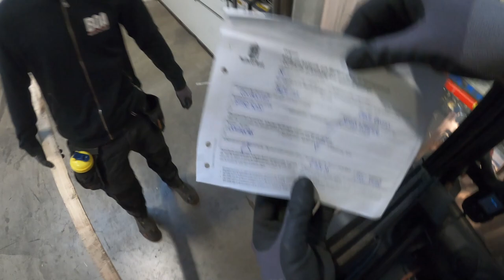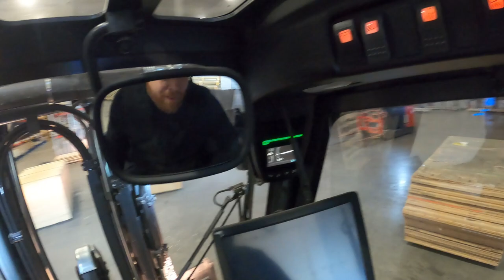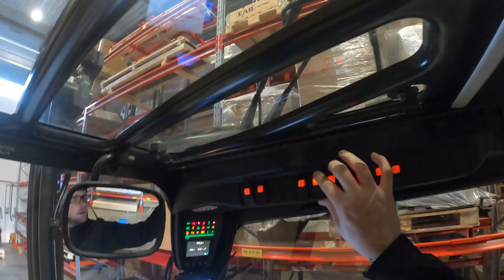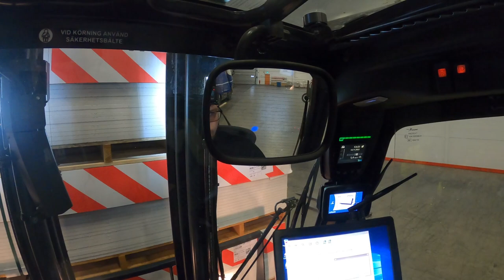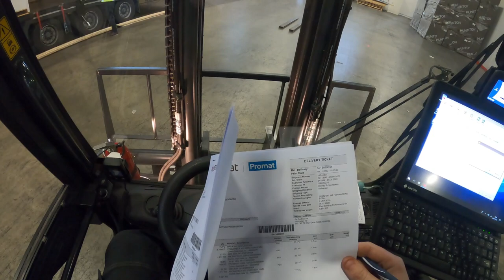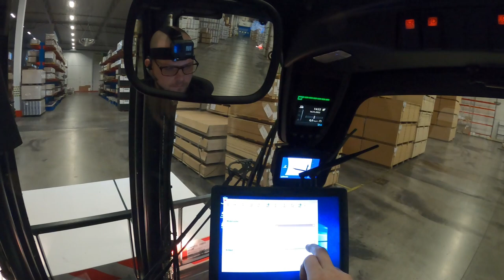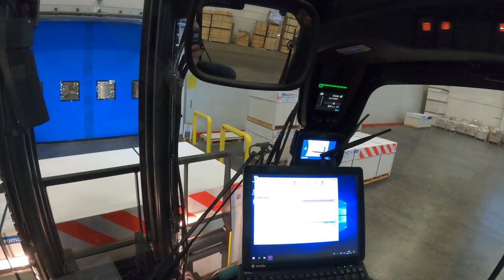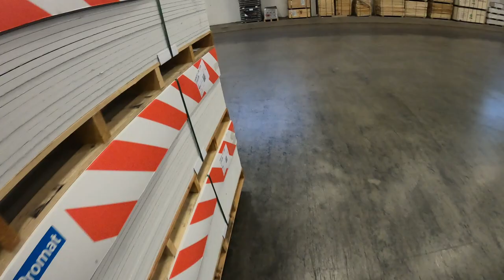4 ton, 5 ton forklift video. Mix from a day at my work. ( ft. André )